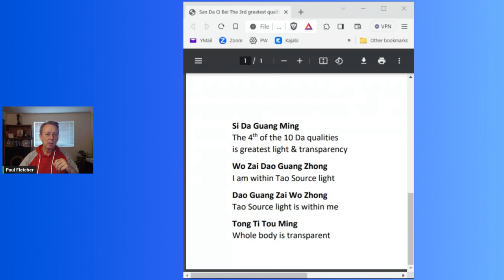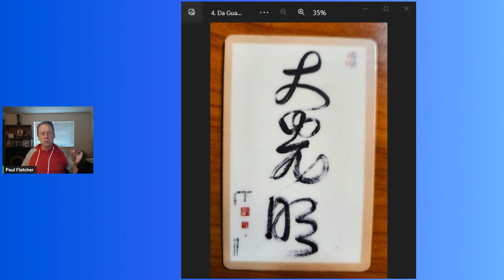Da Guang Ming The Greatest Light 4th in the 10 Da Series